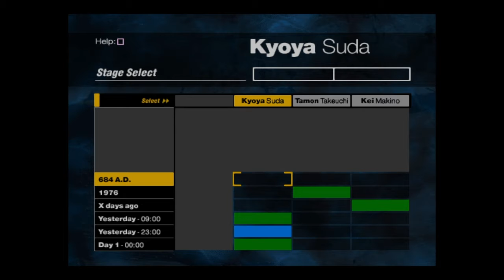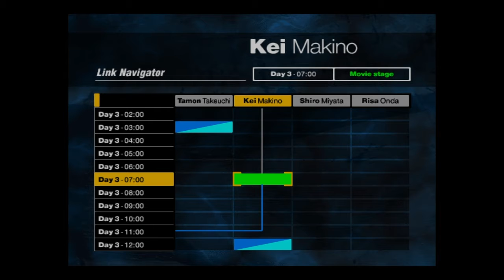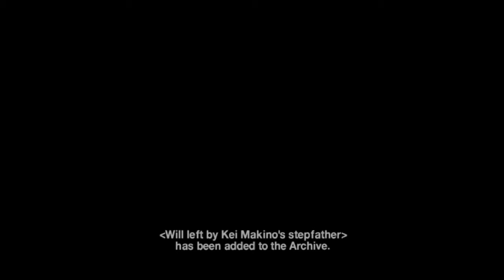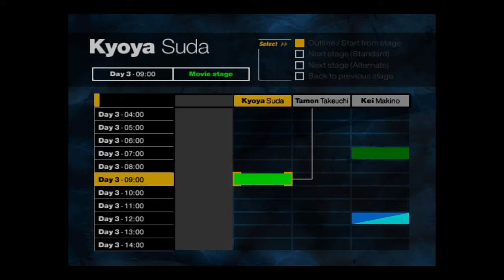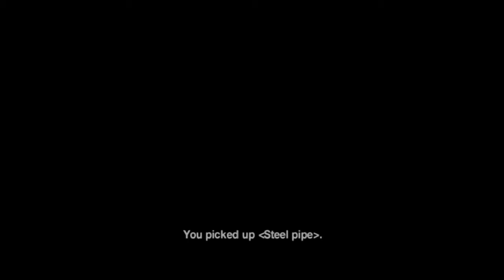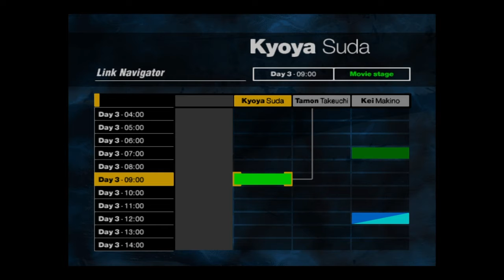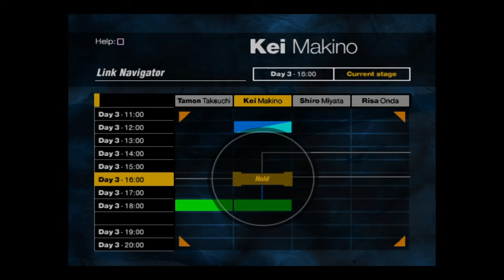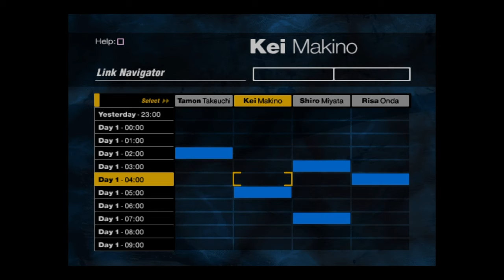Let's play Forbidden Siren (Part 19) closing to a long journey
With everyone separated, what will happen next? On the final day drawing near the final hours.          Shoutout Bonesaw557.